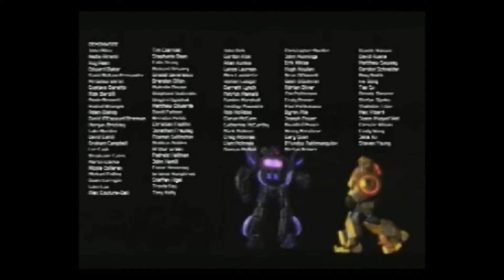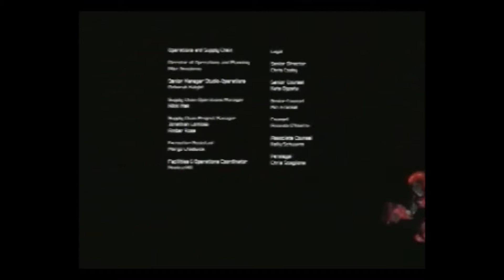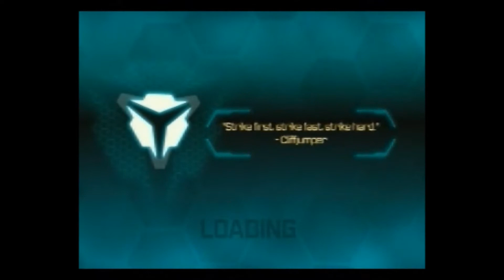GamingZone : transformers fall of cybertron review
Chriz (@ChrizAkaTheMole) The ChrisB (@DarkGrievous) And Marcus Shadow (@4EverDegenerat)  review transformers fall of cybertron
Note : editing of footage took a hit this time due to real life problems
Song : "Stand and Stare" by "Royal Headache"